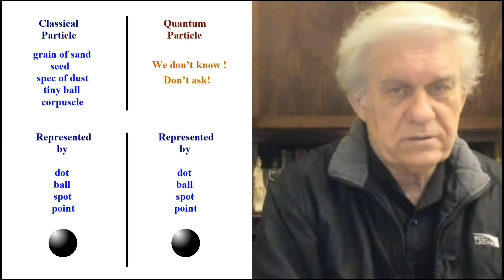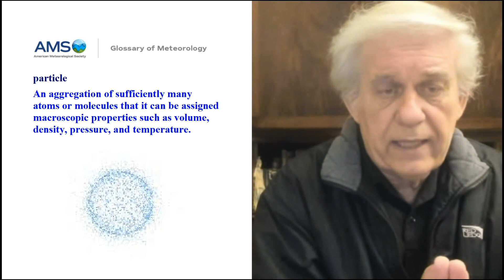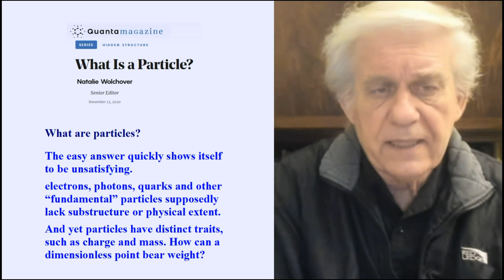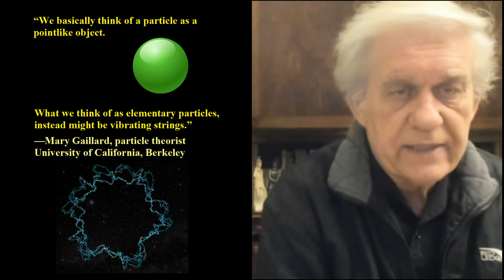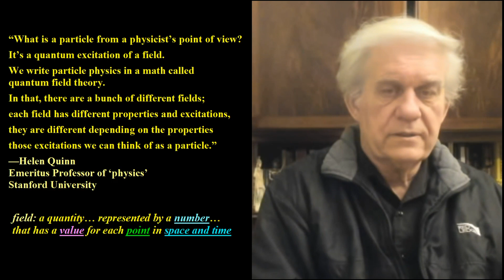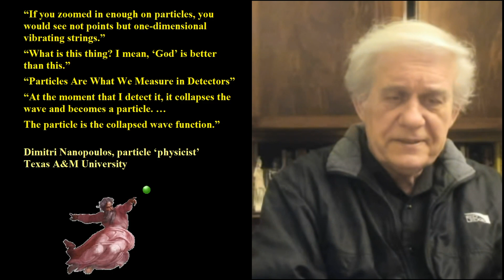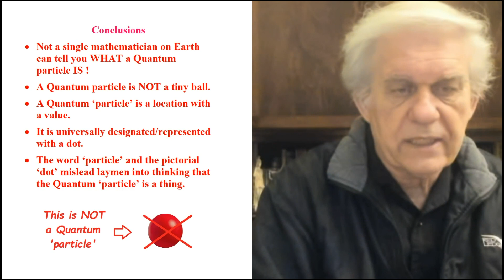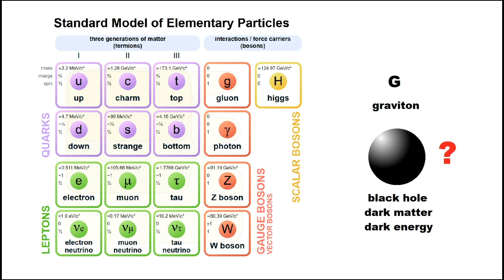What is a Quantum particle?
Quantum Mechanics prides itself in being a particle theory par excellence. The mathematical Mechanics simulate all their atomic and subatomic interactions with particles. The altar the members of this religion pray to is known as the Standard Model of Particles. Therefore, a logical follow up questions you should try on a born-again Mechanic is, “What do you mean by particle? Is it like a tiny ball? Can you please draw it?” Then, sit back and enjoy your popcorn while the mathematician makes a fool of himself.